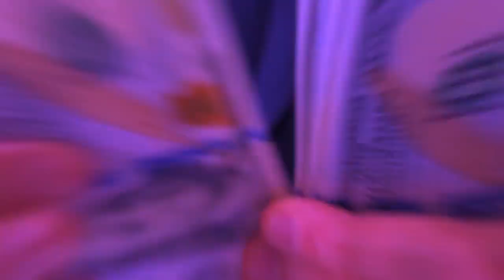Produtora de vídeo em Alagoinhas - Animação 2D, 3D e Vídeo institucional